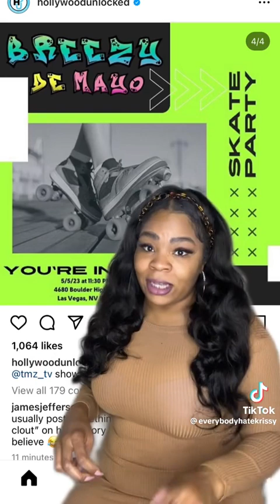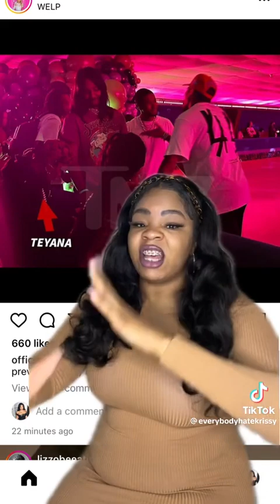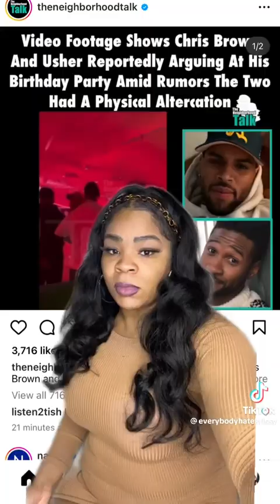Chris Brown and Ushers Update! Just Say No Chris Needs Help His Antics Are Getting Out Of Hand💯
drugs hate sad cancel I Don’t Own The Rights To This Video It’s For Educational and Entertainment.